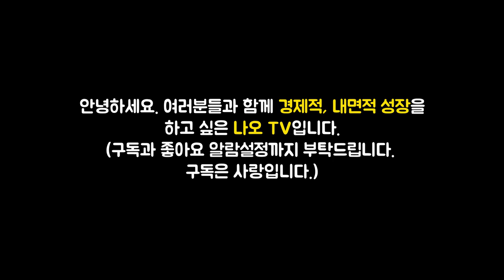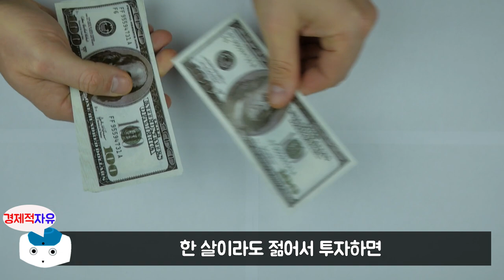부자가 되려면 반드시 알아야 하는 부자습관 7가지 l 돈의 속성(200쇄 기념 개정 증보판) #8 (김승호 회장, 부자되는법)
이번 영상은 김승호 회장님의 '돈의 속성(개정증보판)' 책에 대한 북튜브입니다. 늘 함께 성장하는 채널이 되겠습니다. 피드백 주시면 언제나 환영합니다. ^_^

👉저자소개(김승호)
한인 기업 최초 글로벌 외식 그룹인 SNOWFOX GROUP 의 회장이다. 한국과 전 세계를 오가며 각종 강연과 수업을 통해 ‘사장을 가르치는 사장’으로 알려져 있다. 지난 2019년, SNOWFOX사는 전 세계 11개국에 3,878개의 매장과 10,000여 명의 직원을 지닌 글로벌 기업으로 자리매김했으며 연매출 1조 원의 목표를 이루고 미국 나스닥 상장을 앞두고 있다. 외식 기업 이외에도 출판사와 화훼 유통업과 금융업, 부동산업의 회사를 소유하고 있고, 글로벌 외식 그룹의 대주주로서 한국과 미국을 오가며 활동하고 있다. 미국 중견기업인 협회 회장과 중앙 대학교 글로벌 경영자 과정 교수로 활동한 적이 있으며 지난 5년 동안 3,000여 명의 사업가 제자들을 양성했고 현재 농장 경영자로도 일하고 있다.
ㆍ비즈니스 이력 : 1987년 대학 중퇴 후 미국으로 건너간 뒤 흑인 동네 식품점을 시작으로 이불가게, 한국 식품점, 지역 신문사, 컴퓨터 조립회사, 주식 선물거래소, 유기농 식품점 등을 운영하며 실패를 거듭하다 2005년 식당 체인을 6억 원에 분납조건(OWNER FINANCING)으로 인수한 후 2008년 100개 매장 돌파, 미 전역에 1,000여 개의 매장으로 확장했다. 이후 영국, 캐나다 등의 연관 업체들과의 합병을 통해 전 세계 11개국, 총 매장 3,878개, 임직원 9,000여 명의 그룹사로 성장했다. 저서로는 『자기경영 노트』 『김밥 파는 CEO』 『생각 의 비밀』 『알면서도 알지 못하는 것들』이 있으며 장기 베스트셀러 작가이기도 하다. 현재, 한국에는 스노우폭스 도시락 매장과 스노우폭스 플라워 매장이 서울 강남 중심으로 20여 개가 있다

👉예스24 '돈의 속성(200쇄 기념 개정 증보판)' 책구매 주소

🔹참고서적🔹
돈의 속성(200쇄 기념 개정 증보판)(김승호 지음), 출판사 - 스노우폭스북스